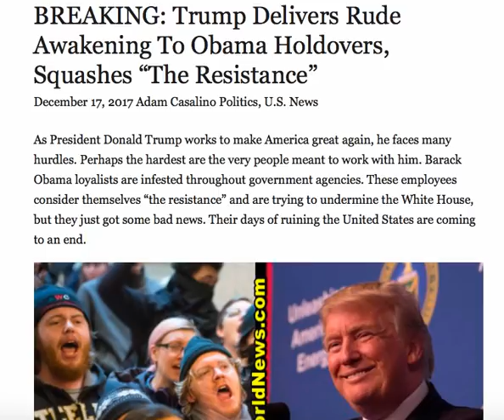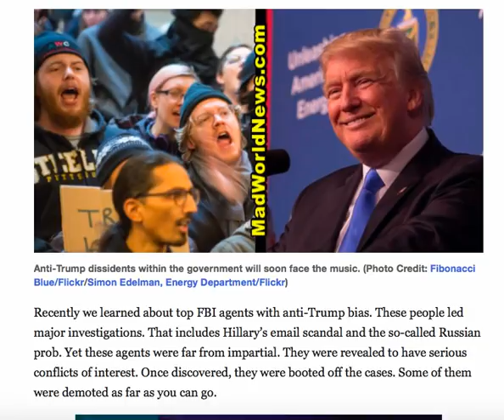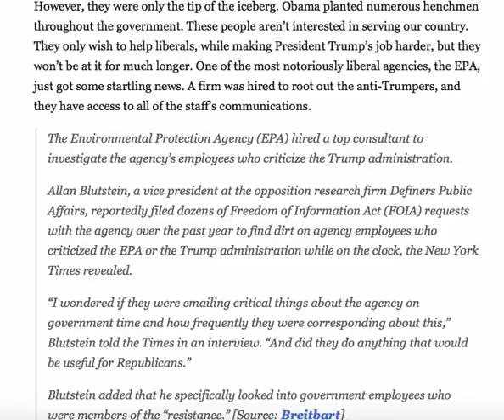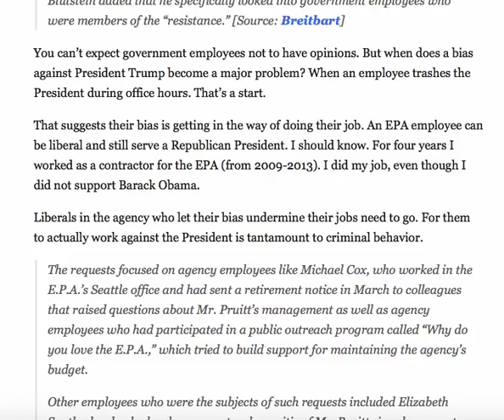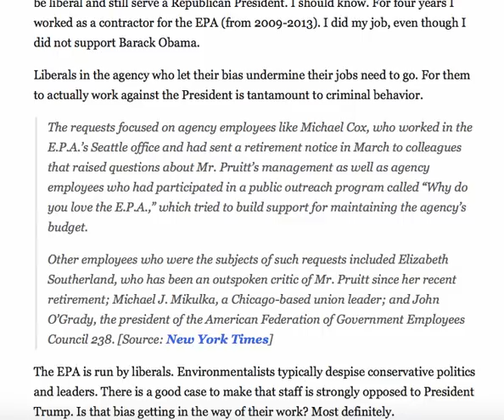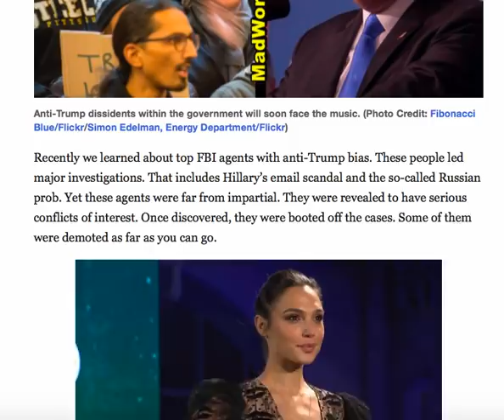BREAKING! TRUMP DELIVERS RUDE AWAKENING TO OBAMA HOLDOVERS SQUASHES "THE RESISTANCE"!